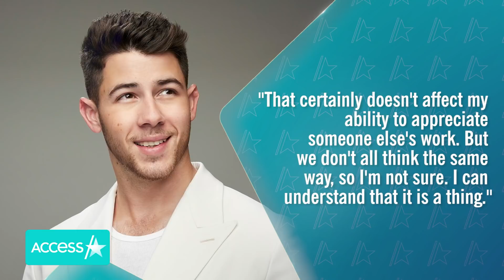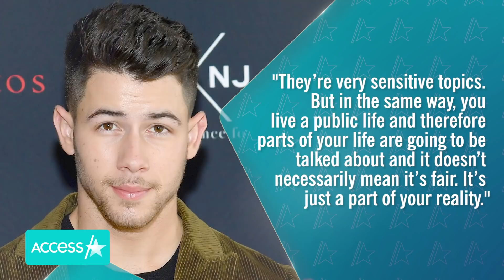Nick Jonas Says He Is ‘A Little Embarrassed’ By Sex Symbol Status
Nick Jonas is not letting the title “sex symbol” get to his head. The 28-year-old heartthrob told “GQ Hype” that he thinks being considered a sex symbol is quote “flattering” but he doesn’t take it too seriously. “I just learn to laugh about it and think about the fact that my parents are probably reading some of the comments. It’s not something I wear as a badge of honor. I tend to try to not think about it because it would make me feel a little embarrassed,” the “Spaceman” singer said. Nick has been busy lately working on some solo projects, but don’t worry Jonas Brother’s fans, the siblings recently told Access Hollywood that the band is “obviously still together.”